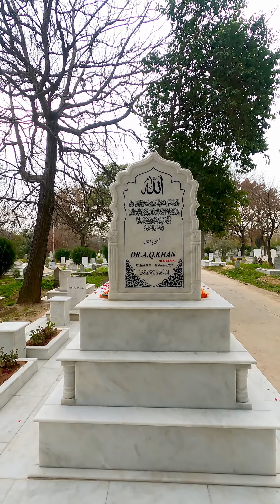dr aq khan status | abdulqadeerkhan | rest in peace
Peaceful Rest of Mohsin-e-Insaaniyat | Dr. Abdul Qadeer Khan
H-8 Graveyard, Zeropoint, Islamabad, Pakistan